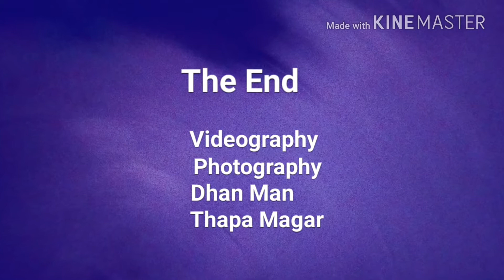May 18, 2017